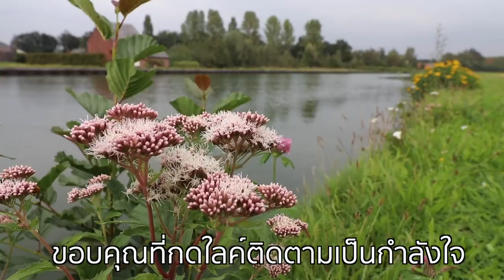ขุดหัววาซาบิกินสดๆเผ็ดๆเคยเห็นไหม?จริงวาซาบิจริงๆริมแม่น้ำที่สมบูรณ์ดูหญ่าเอ็นยืดมีกี่ชนิด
สวัสดีครับวันนี้พามาชมต้นวาซาบิที่กินกับซุชิ เกิดเองตามธรรมชาติหญ้าชนิดนี้เกิดได้ดีเมือมีน้ำสะอาดใหลผ่านตลอดปีเช่นในเบลเยี่ยมครับ
ขอบคุณพี่น้องที่กดใลค์กดติดตามเป็นกำลังใจจ้าขอบคุณที่บอกต่อ ผิดพลาดตรงไหนไม่สุภาพขออภัยใว้เด้อจ้า